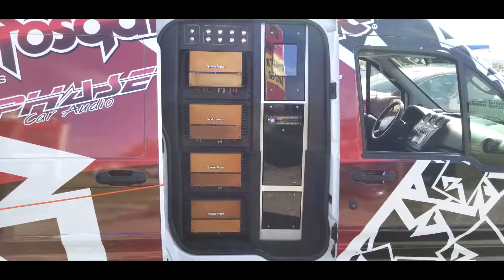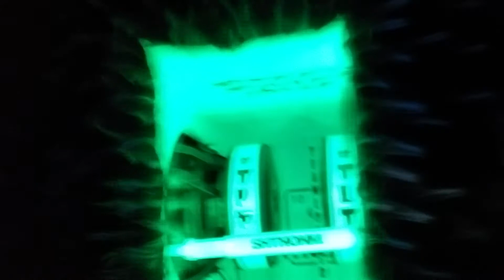2018 Midwest SPL Omaha Systems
Highlight of the stereos at the contest